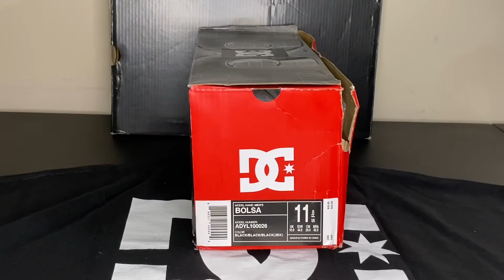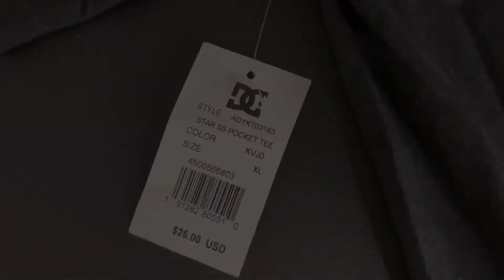Bolsa Slides DC Shoes Unboxing Men’s Sandals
Unboxing of some black colored DC Bolsa Slides and Men’s DC Star Pocket T-Shirt.